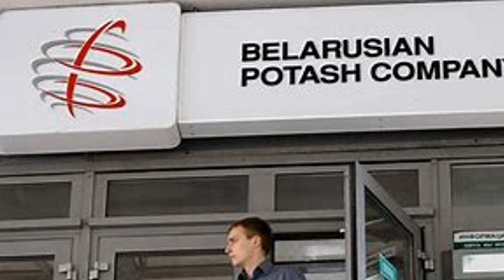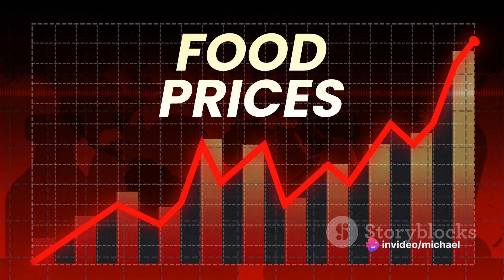The Potash Predicament Belarus In 2024